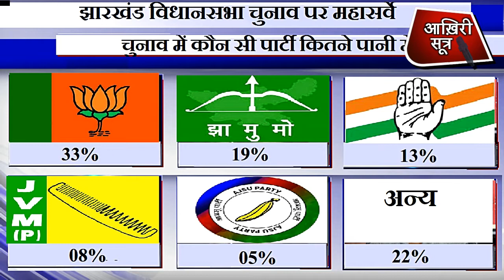Jharkhand Real Opinion Poll | महाराष्ट्र की तरह झारखण्ड में भी होगा सियासी ड्रामा ! Jharkhand | Modi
Real opinion poll 2019 Jharkhand.